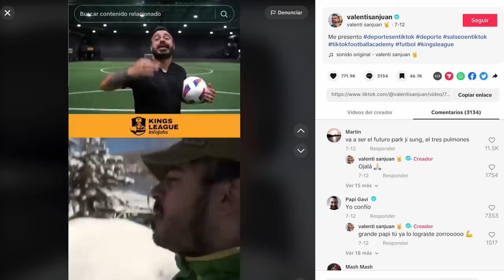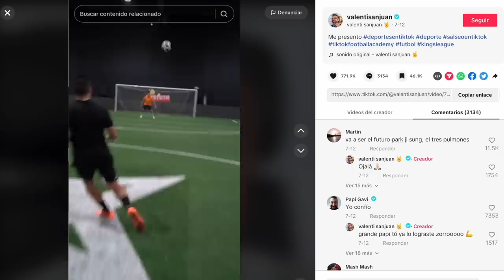PORCINOS ME FICHA feat IBAI - NADIR - Luis Enrique - Juvenal - Jacobo - Godbless - Valentino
Entro en la Kings League como staff de Porcinos.